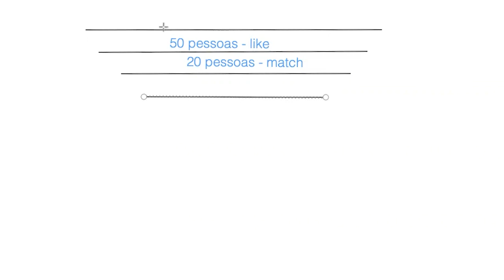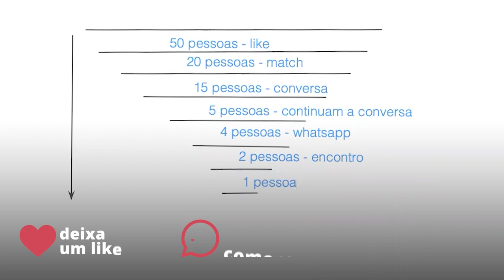Conheça a Matemática da Conquista | Especialista em Conquista | Luiza Vono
Não passe vergonha no primeiro encontro! Todos os dias, milhares de mulheres fazem TUDO errado e acabam perdendo a oportunidade de uma vida.

Para te ajudar, preparei O Guia dos Encontros. Clique neste link e se proteja de um encontro desastroso

Se você não quis este Guia 👆 que eu resolvi enviar para você (de graça), de duas uma:

1: Você já está casada com um homem sério, seguro e maduro. Por isso, não precisa da minha ajuda para atraí-lo e conquistá-lo.

2: Você ainda acha que só atriz de cinema e modelo famosa tem chance de conquistar os melhores caras. Se esse for o seu caso, clique neste link e leia a carta que eu preparei para você

Agora, se você chegou até aqui e não quis ler nem o Guia e nem a Carta que eu fiz com tanto carinho, deve ter um motivo. E só me vem esta razão na cabeça:

📖 VOCÊ NÃO GOSTA DE LER!

Se esse for o seu caso, nem vou te indicar o meu Blog Sabe o que eu vou recomendar pra você?

👉 Maratone o meu canal do YouTube!

Quero ver se você não vai sair daqui uma mulher mais segura, realizada e poderosa. 💁‍♀️